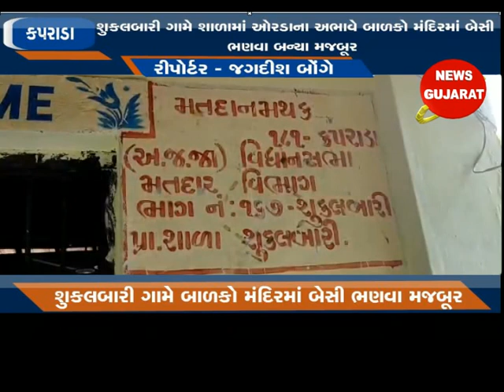કપરાડા ; શુકલબારી ગામે શાળામાં ઓરડાના અભાવે બાળકો મંદિરમાં બેસી ભણવા બન્યા મજબૂર